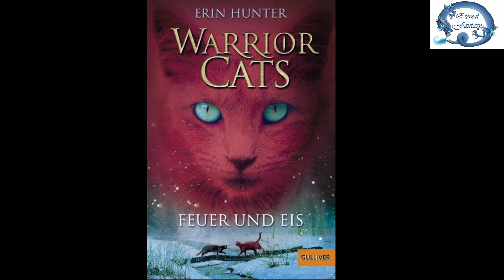Warrior Cats [S1|B2 - Feuer und Eis] [3. Kapitel] - Let's Read [deutsch] mit Kidma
- Let's Read -
Buch: Warrior Cats – Feuer und Eis (Staffel 1 | Band 2)
Autor: Erin Hunter
Verlag: Beltz & Gelberg
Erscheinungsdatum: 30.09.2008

- Klappentext -
Aus Feuerpfote, dem jungen Schüler des DonnerClans, ist Feuerherz geworden, ein mutiger Krieger. Als der Winter kommt, spitzt sich die Situation im Wald zu: Hunger und Not, geheime Bündnisse und Machtgier bedrohen den Frieden zwischen den vier KatzenClans. Ausgerechnet jetzt verstrickt sich Feuerherz‘ bester Freund Graustreif in eine gefährliche Liebe. Die Freundschaft der beiden wird auf eine harte Probe gestellt…

Das Buch zum selbst lesen:

- Zum Quasselonkel -
Kanal: Eternal Fantasy
Stimme: Kidma

- Bildmaterial -
Die in diesem Video gezeigten Bilder stammen von Internetseiten, welche sich auf das Warrior Cats Lore spezialisiert haben, oder Fanarts. Sämtliche Urheberrechtsansprüche verbleiben selbstverständlich bei ihren jeweiligen Schöpfern!